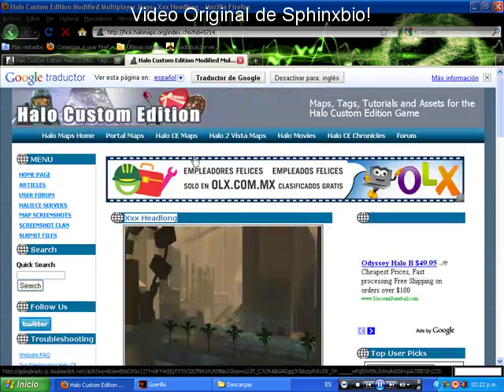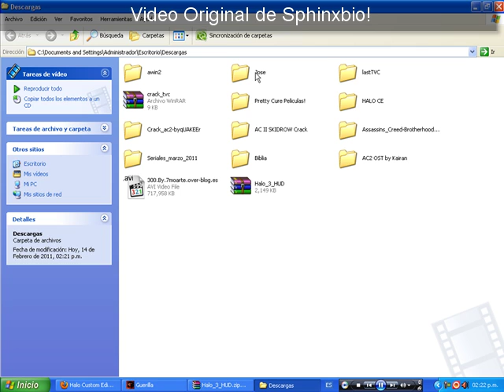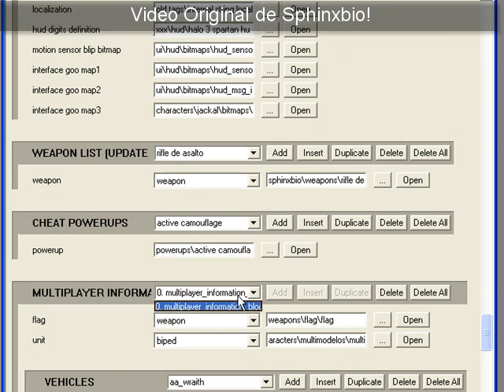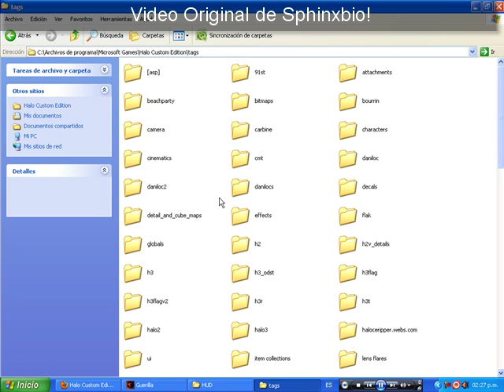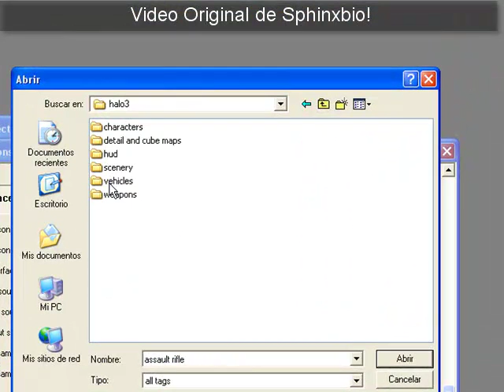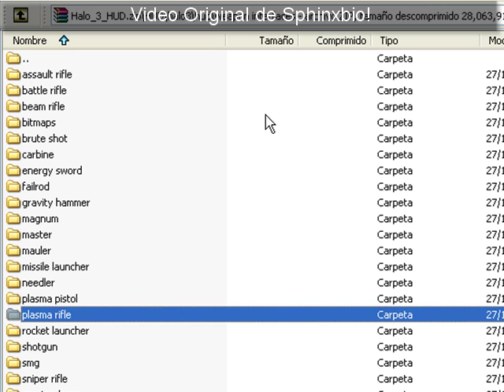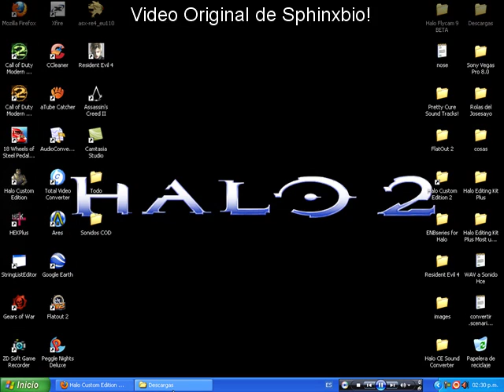Cambiar Iconos de Armas en Halo CE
Un pequeño tutorial!

Mi Trabajo!